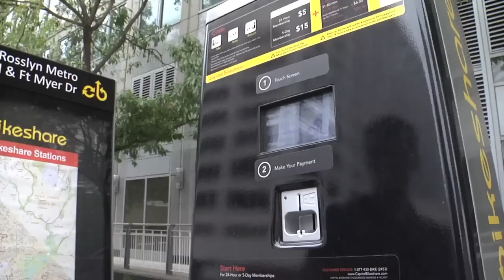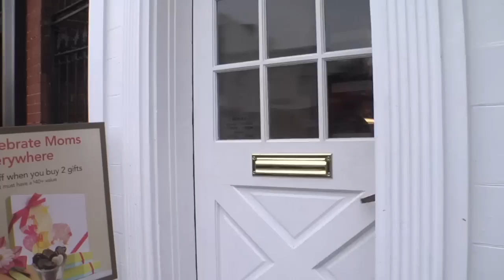Checking in on Matt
Since Matt is taking Arlington's Car-Free Diet Skeptics Challenge, he's trying to live car free for 30 days. Find out how walking is helping his social life, and how bikesharing is helping him eat free chocolate.